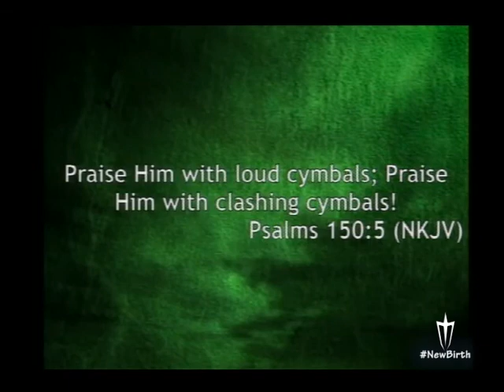Let everything that Hath Breath Praise the Lord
Praise Him for His mighty acts; Praise Him according to His excellent greatness!  If you've got breath open your mouth and praise God from whom all blessings flow!